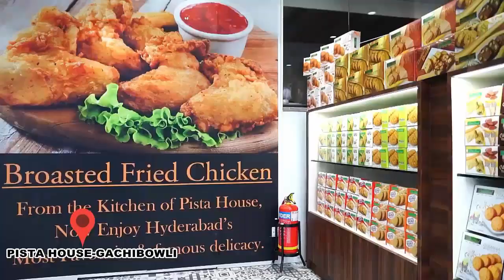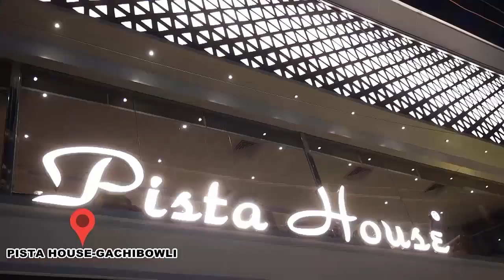Draupadi Murmu used to teach children, know how she became the country's first tribal woman